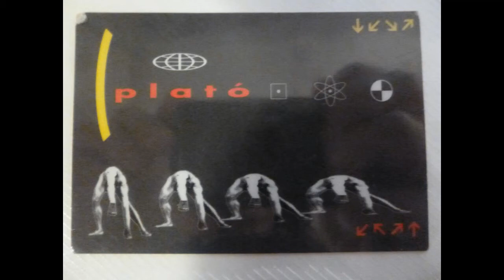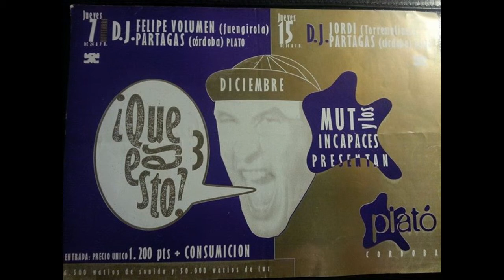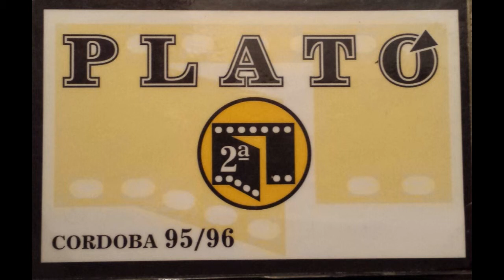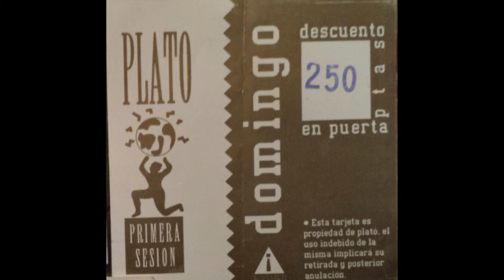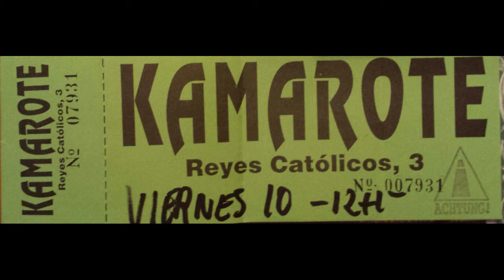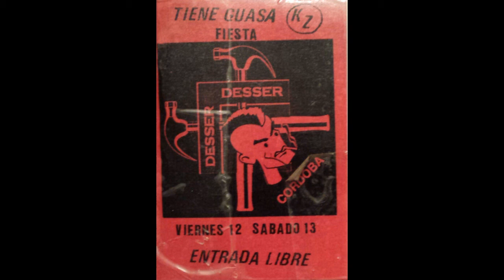Fresh Tunes - Do you know what i mean (Stick mix) |Discoteca Plató Córdoba| 1993